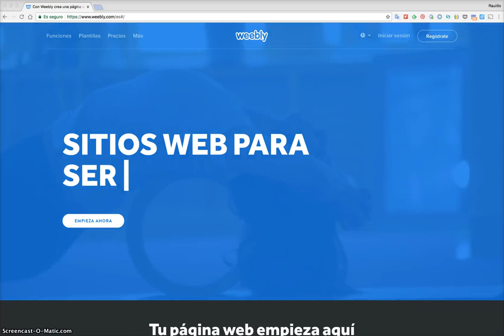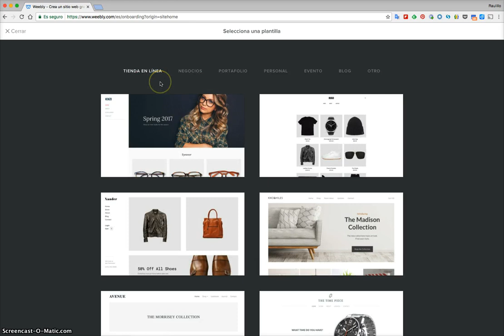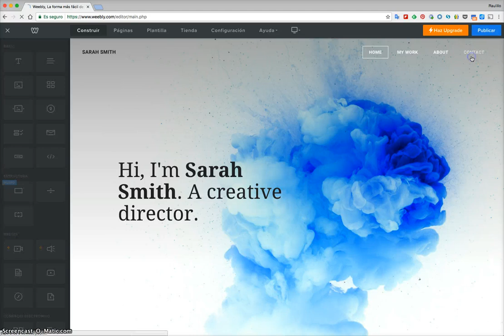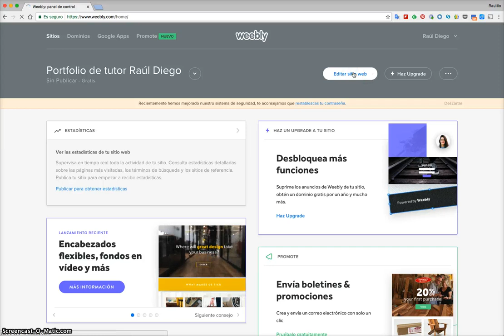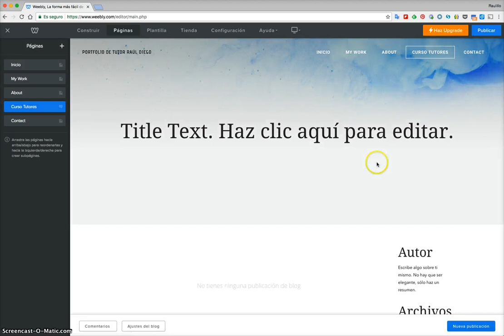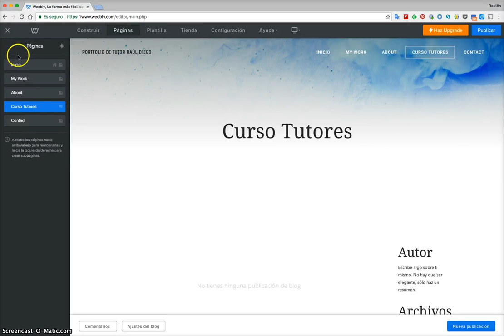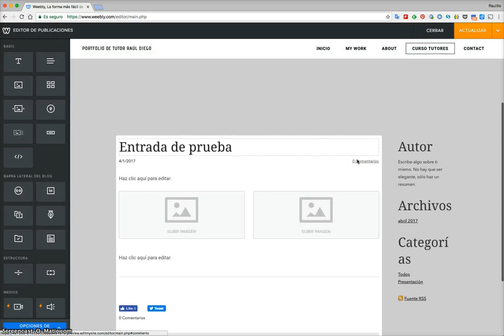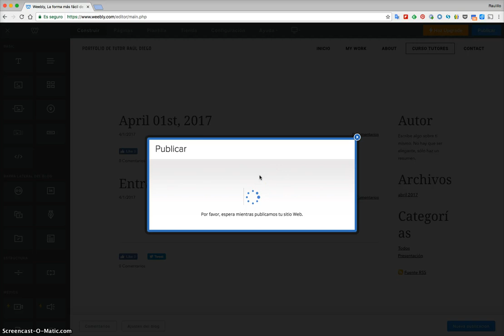Crea un portfolio con Weebly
Videotutorial para aprender a crear un portfolio con Weebly. Para más información